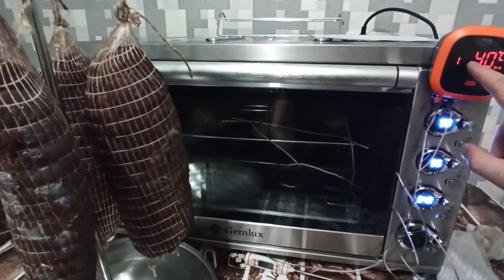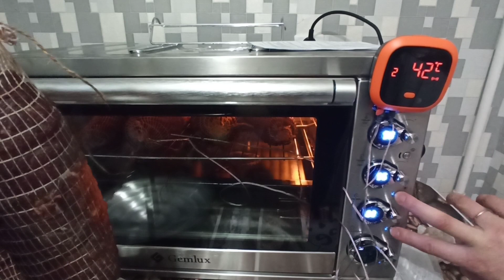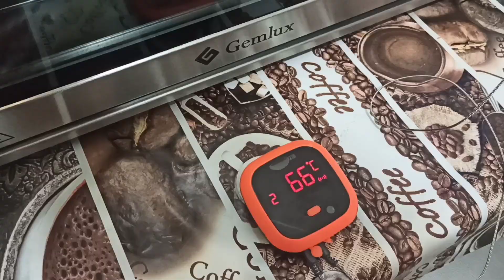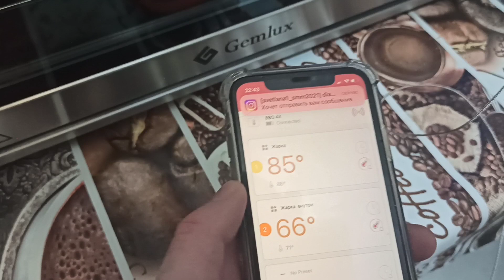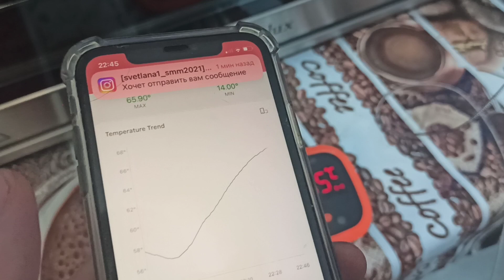🦌Мясные деликатесы из лося. Лосятина копчено-вареная. Рецепт. Домашнее копчение. мясо в сувиде.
Копчение мяса в домашних условиях. Приготовление филейной вырезки в су-вид. Хранение продуктов в вакуумных пакетах с помощью вакууматора. smoked moose meat meat in suvida How to cook